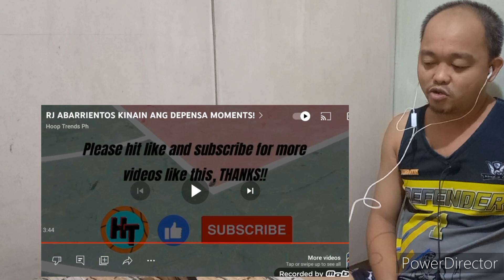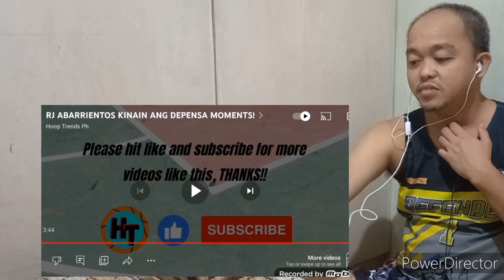RJ ABARRIENTOS KINAIN ANG DEPENSA MOMENTS! - reaction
Video by: Hoop Trends Ph